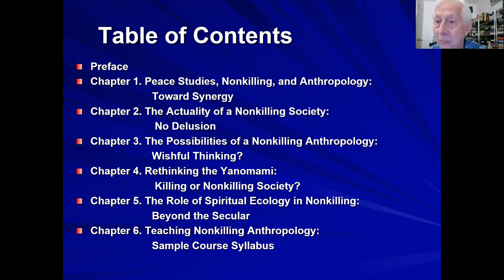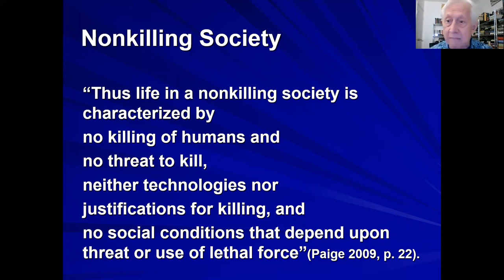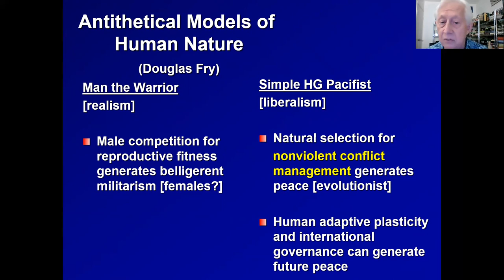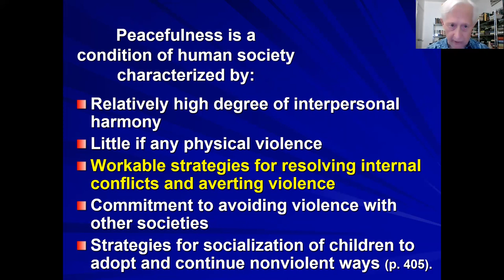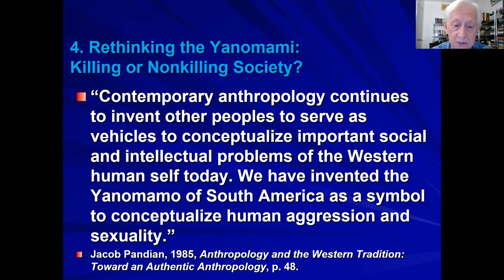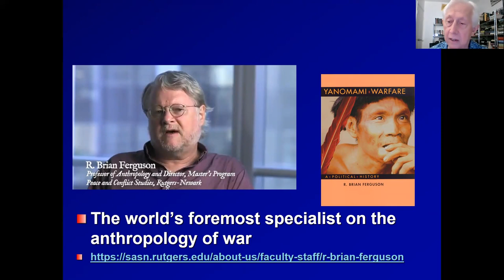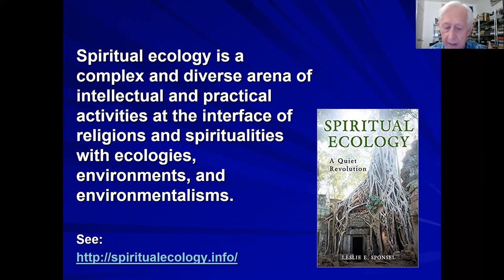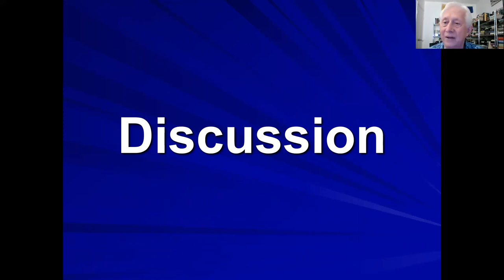Nonkilling Anthropology: A New Approach to Studying Human Nature, War, and Peace, by Leslie Sponsel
Leslie E. Sponsel earned the B.A. in geology from Indiana University (1965), and the M.A. (1973) and Ph.D. (1981) in biological anthropology from Cornell University. His doctoral dissertation is The Hunter and the Hunted in the Amazon: An Integrated Biological and Cultural Approach to the Behavioral Ecology of Human Predation.
Sponsel has taught at seven universities in four countries, including Canada and as a Fulbright Fellow in Venezuela and later a second Fulbright in Thailand. Since 1981, he serves on the anthropology faculty at the University of Hawai`i in Honolulu where he became a Professor Emeritus in 2010. He is the founder and former Director of the Ecological Anthropology Program. Twice he was given the Excellence in Teaching Award. Among the many courses he teaches are Primate Behavior and Ecology, Ecological Anthropology, Environmental Anthropology, War and Peace, Ethics in Anthropology, Anthropology of Buddhism, Spiritual Ecology, and Sacred Places.
He was a founding member of the Spark M. Matsunaga Institute for Peace at the University of Hawai`i. He contributed to the development of Glenn D. Paige’s independent Center for Global Nonkilling. He was invited by Paige to facilitate a weekly faculty research seminar on nonviolence, and it ran for three semesters with a cumulative total of more than a hundred guest speakers.
Sponsel was a founding member and the first chair of the Committee for Human Rights of the American Anthropological Association and its predecessor the Commission for Human Rights (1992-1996).
His interests focus on peace, ecology, and religion, especially their intersections. Sponsel pursued research in ecological anthropology in the Venezuelan Amazon with Yanomami and other indigenous cultures during several field trips from 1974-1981, and since 1984 in Thailand on Buddhist ecology and environmentalism including on sacred caves.
Sponsel’s publications include numerous book chapters, journal articles, and encyclopedia entries as well as editing these books: Indigenous Peoples and the Future of the Amazon: An Ecological Anthropology of an Endangered World, The Anthropology of Peace and Nonviolence, Tropical Deforestation: The Human Dimension, Endangered Peoples of Southeast and East Asia: Struggles to Survive and Thrive, Religious Environmental Activism in Asia: Case Studies in Spiritual Ecology. He is author of Spiritual Ecology: A Quiet Revolution which won the Green Book Festival Award for Science in 2014. His forthcoming book is Yanomami in the Amazon: Toward a More Ethical Anthropology.